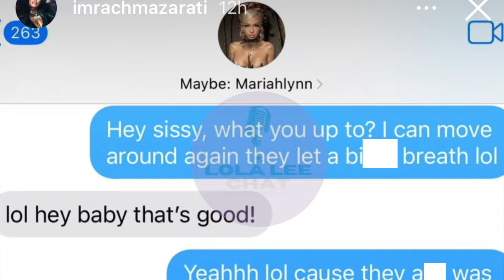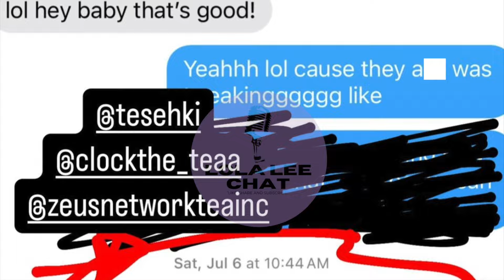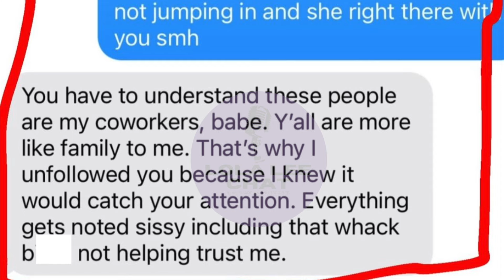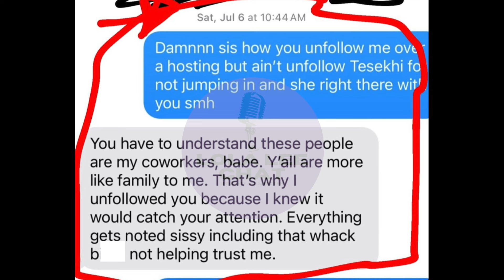Tesehki Addresses MariahLynn messages! Doesnt want to tussle w R0llie! 08.03.2024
Chrisean said on ig live her sister Tesehki will h!t for her on Baddies East! 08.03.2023

30 Day Trial of Amazon Prime